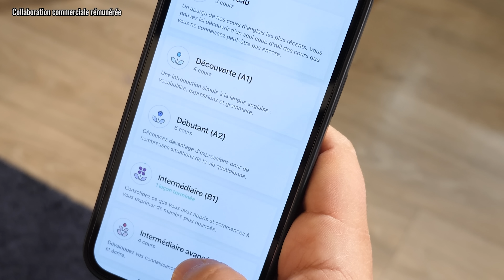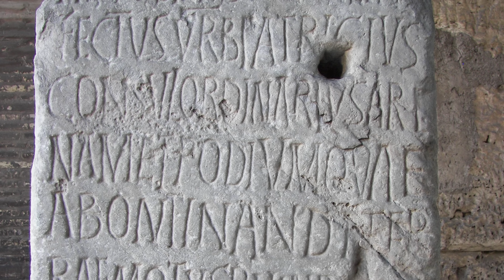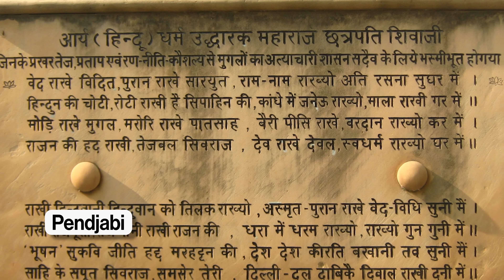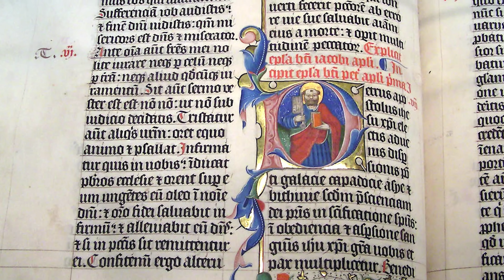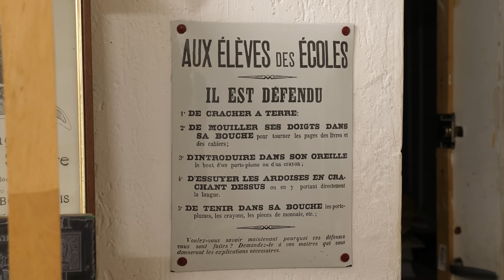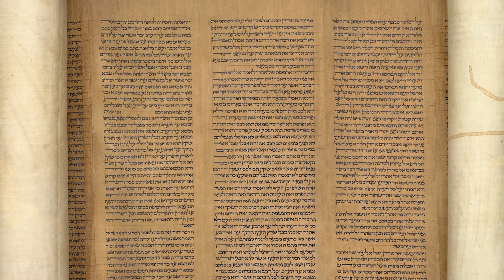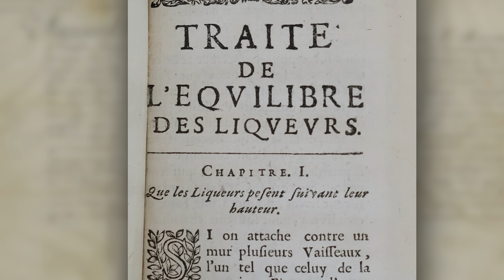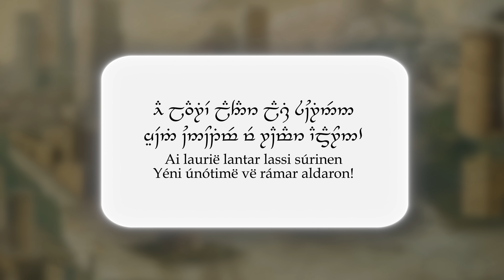La drôle de vie des langues mortes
Pour parler des langues, on utilise souvent un vocabulaire du vivant : il y aurait des “familles” de langues, des “langues-mères”, dans un “arbre généalogique” des langues. D’ailleurs, certaines langues seraient menacées, vivantes, voire… mortes ! Mais c’est quoi, une langue morte ? On pourrait dire que c’est comme nous : une langue, mais qui n’aurait plus ses fonctions vitales. En tout cas, on peut dire que les historiens, les archéologues, les chercheurs du passé, les langues mortes, ça les connaît ! C’est même un sacré enjeu, parce que, pas le choix : il y a des sources qu’on est bien obligé de lire dans leur langue d’origine ! Et voilà pourquoi on fait un petit épisode dessus…

🖋 Écriture : Benjamin Brillaud, Jean de Boisséson, Clément de La Vaissière

📷 Iconographie : Bastien Verdier

➤➤➤ Sources en fin de description

🔸Découvrez ma boutique en ligne🔸
🔸Rejoignez-moi sur les réseaux !🔸
➤➤➤ Pour en savoir plus :
LIVRES
- Charpin, Dominique, Lire et écrire à Babylone, PUF, 2008
- Filliozat, P-S, Le sanskrit, coll. Que sais-je ?, PUF, 1992
- Kramer, Samuel Noah, L’histoire commence à Sumer, Paris, Flammarion, coll. « Champs
Histoire », 1956
- Meillet, Antoine, Aperçu d'une histoire de la langue grecque, Klincksieck, 1975
- Meillet, Antoine, Esquisse d’une histoire de la langue latine, Klincksieck, 1977

ARTICLES EN LIGNE
- Mohrmann, Christine, « Le latin médiéval », dans Cahiers de civilisation médiéval, 1958.
- Siouffi, Gilles, « Langues vivantes / langues mortes. Un paradigme en émergence au XVIIe siècle », Histoire Épistémologie Langage, 42-2 | 2020, pp.127-144.
- Véronèse, Julien, « Sauts de langues et parole performative dans les textes de magie rituelle
médiévale (xiie-xve siècle) », dans Le Moyen Âge dans le texte, Editions de la Sorbonne, 2019